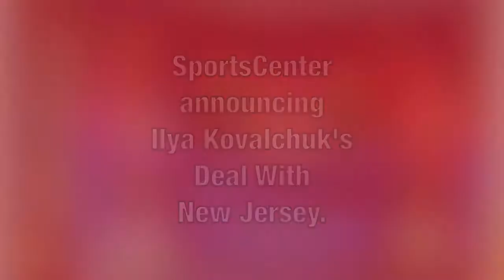ILya Kovalchuk's Deal Announced on SC